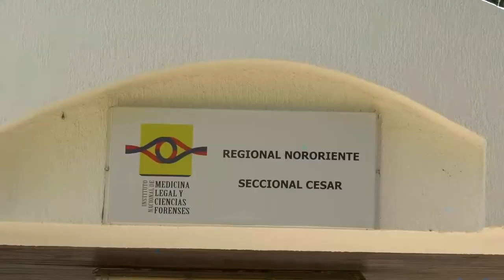PRIMOS FUERON CONDENADOS POR CRIMEN EN LA JAGUA DE IBIRICO